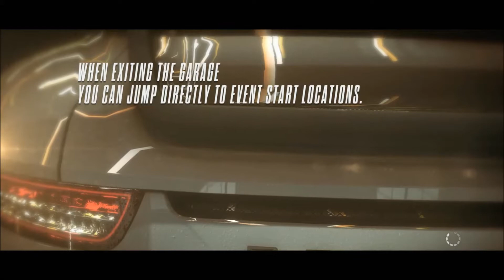need for speed rivals crack (police car) pc max setting 1080hd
8gb ram